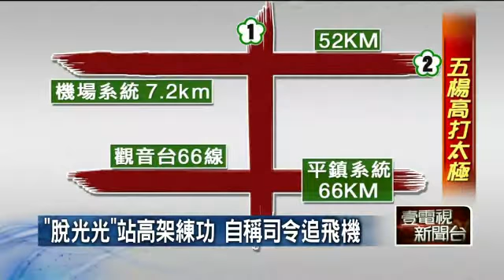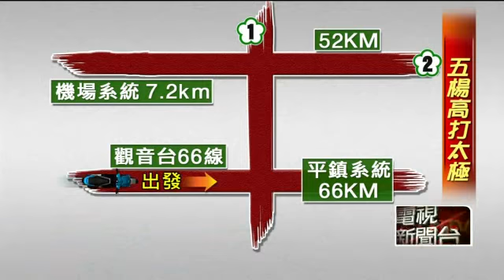赤膊男騎上五楊高 停車「打太極」20150623